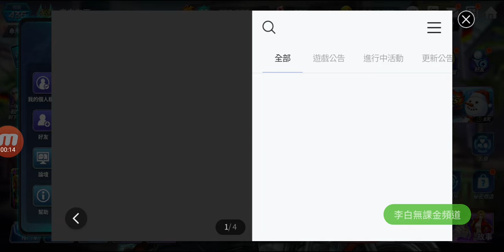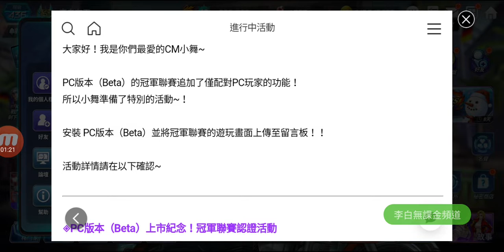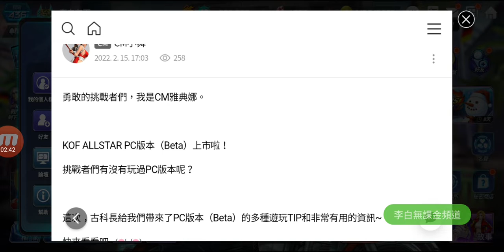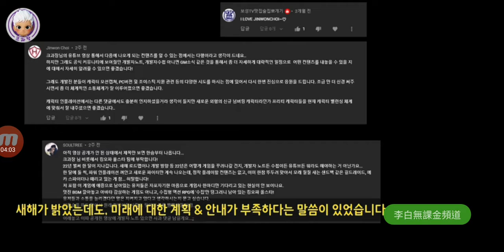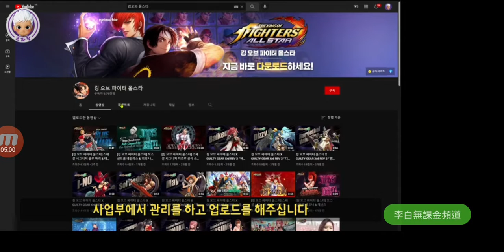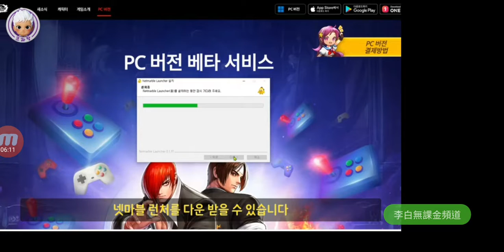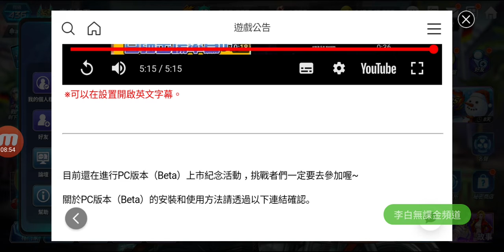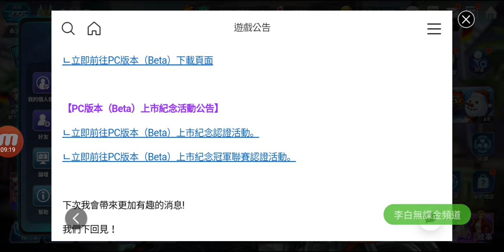【KOF ALL STAR 】#374 古科長說 PC 版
【李白無課金頻道】
李白以無課玩家試玩遊戲給玩家參考
介紹遊戲內容並提供攻略
李白名言
「無課金花的是時間，有課金花的是金錢」
課不課金在於自已
如只是想單純玩遊戲  可來我的頻道看看
李白無課怎麼玩。